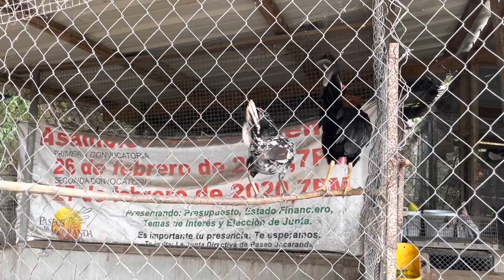Visiting a Roster Farm in PR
My friend raises all type of domestic rosters pigeons an Guineas great place to visit